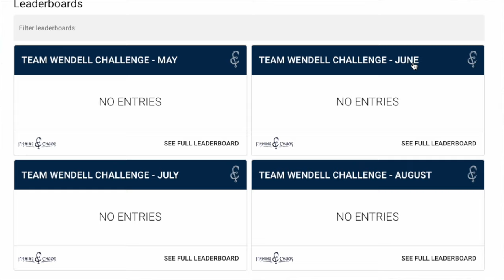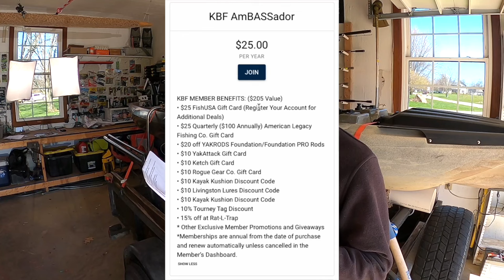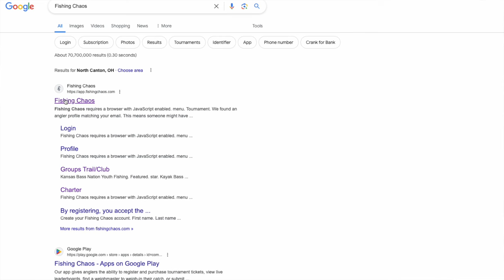Knuklhed Bass Fishing Tournament (2024 Details)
Welcome to the Knuklhed Bass Fishing Tournament Series, where anglers have the chance to compete alongside top-tier content creators like Chad Hoover, Flukemaster, Alex Rudd, and more! This low-cost event series offers the opportunity to fish for a coveted spot on your favorite content creator's team. Check this video out for all of the details and don't forget to sign up for TeamWendell

**LIVE VIDEO/AUDIO SETUP**
💣 - YakAttack Boomstick Pro (Amazon)
📸 - GoPro 8 Black (Amazon)
🎙️ - Lav Mic (Amazon)
🎙️ - Rode Mic (Amazon)
📷 - Gopro Chest Mount (Amazon)